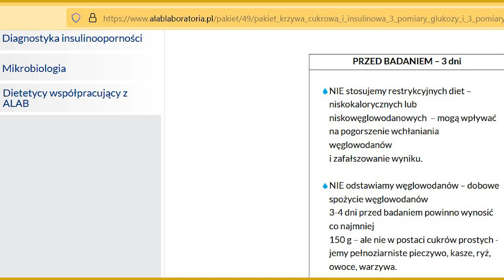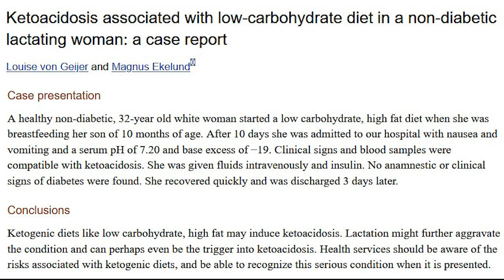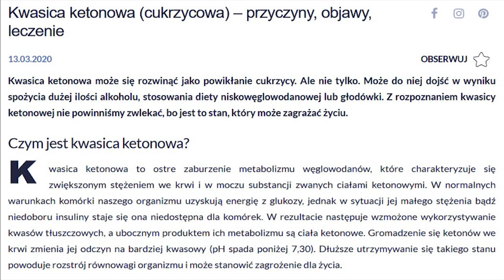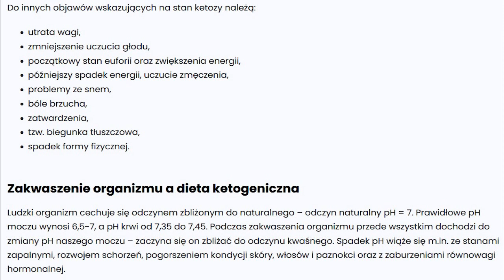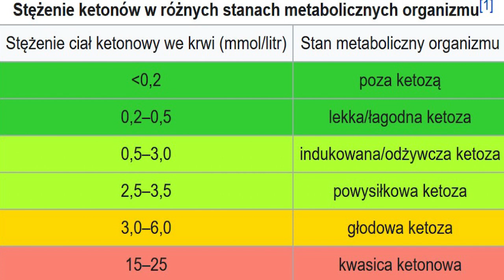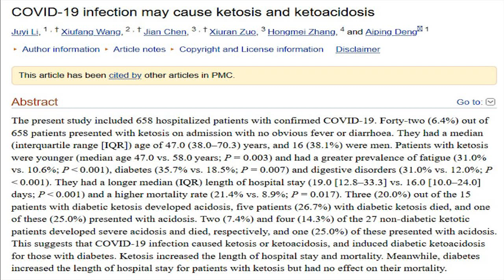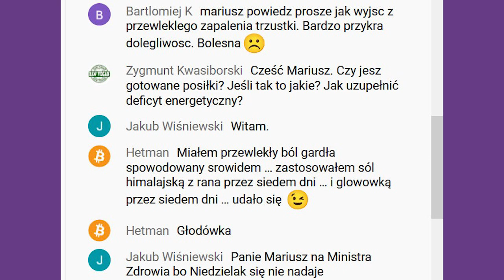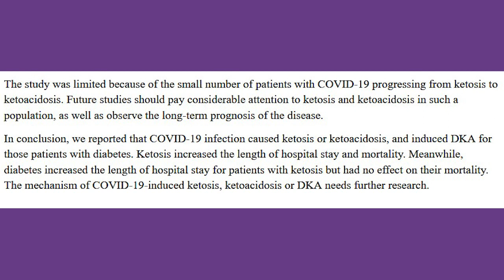Dieta ketogeniczna, głodówka, COVID-19 i inne przyczyny ketozy oraz kwasicy ketonowej